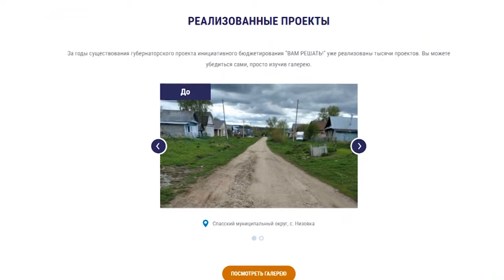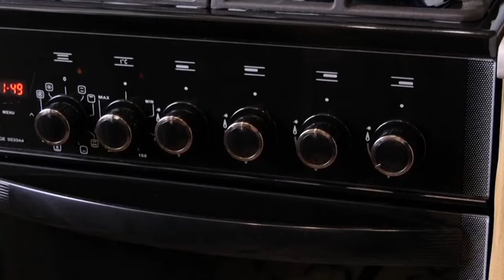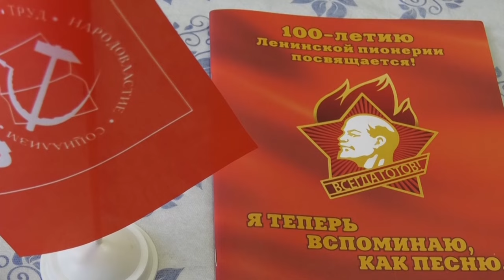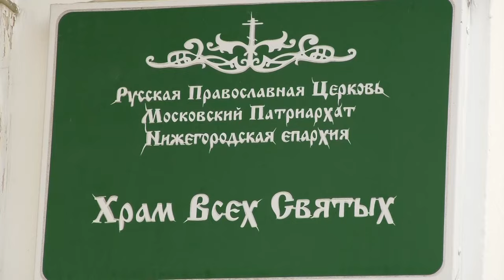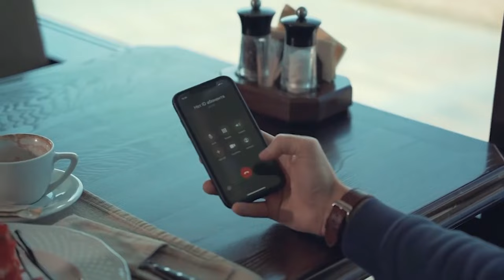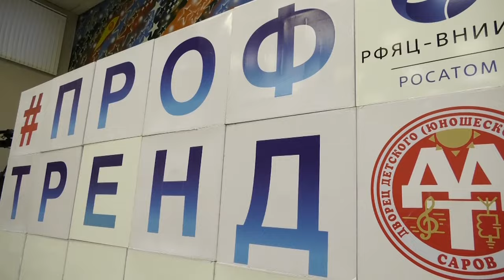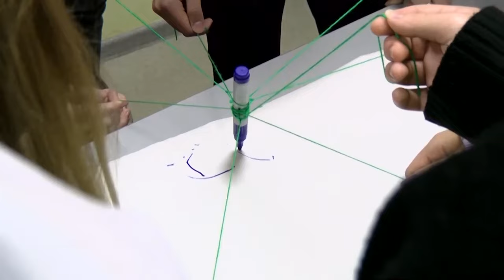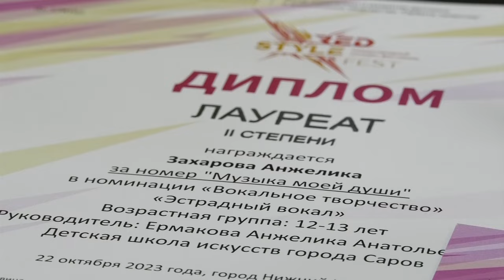Новости Сарова. Итоги недели 27.11. – 01.12.